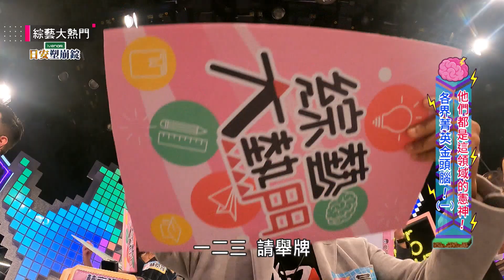林逸欣默默的最高分晉級冠軍賽！八點檔女神夏語心也緊追而上！外表氣質出衆又有内涵才華 小編又被圈粉了啦🥺｜綜藝大熱門 精華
金鐘57人氣獎票選網站👇 幫大熱門投票集氣🤩